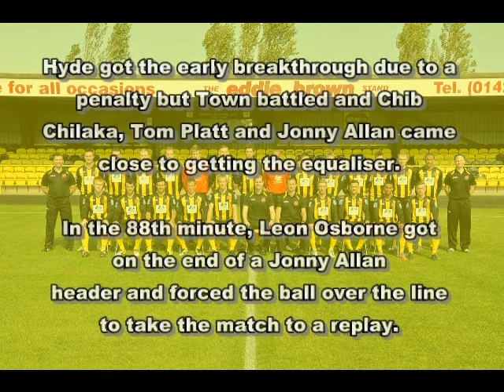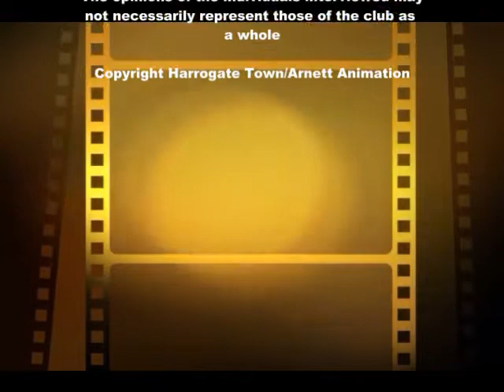Leon Osborne Interview 201012.wmv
Goalscorer Leon Osborne talks to Jonny Lally following the 1-1 draw against Hyde FC in the FA Cup 4th Qualifying Round.